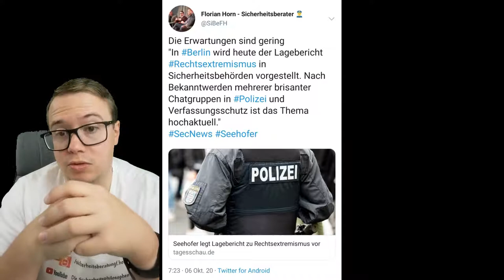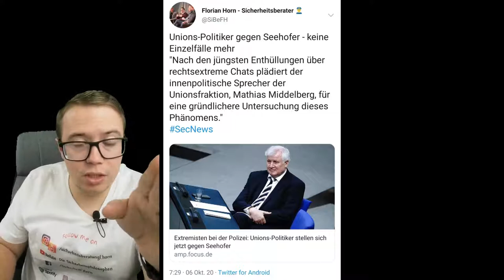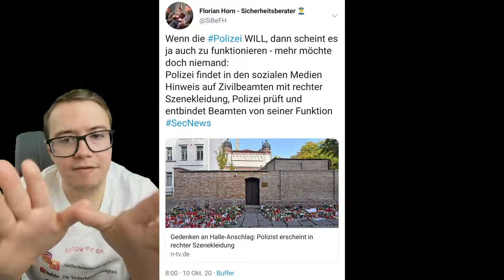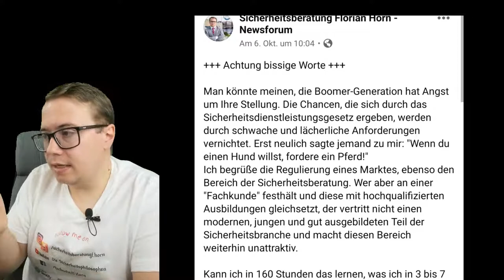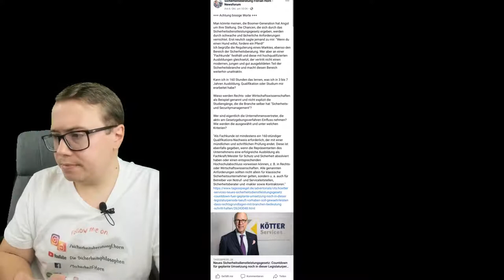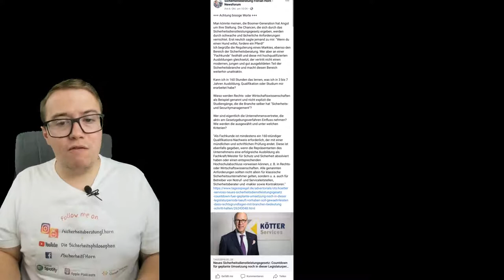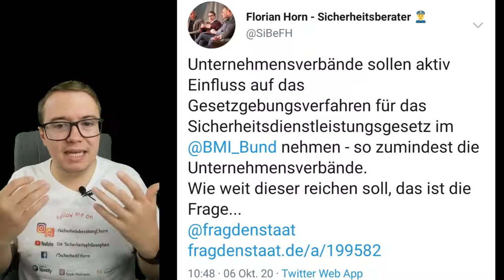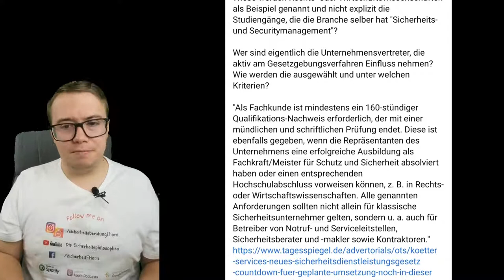Ok, Boomer! SecNews 41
+++ Merchandise
Das neue Buch von Podcaster Florian Horn "Security Management für Hotelbetriebe - Ganzheitliches Sicherheitsmanagement für Hotelbetriebe und Hotelgäste"

00:00 Intro
01:23 Lagebericht Rechtsextremismus in Behörde
07:45 Wenn die Polizei will, findet sie Rechte
09:53 Sicherheitsdienstleistungsgesetz durch Unternehmenseinfluss
16:53 Outro